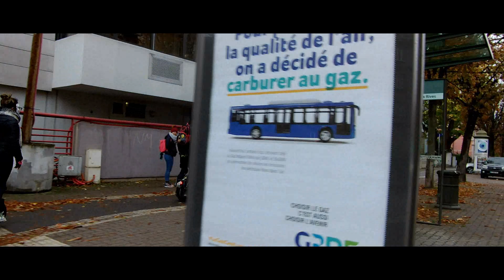EUC Electric Unicycle (gyroroue) THE WHEELERS Strasbourg HALLOWEEN 28/10/18